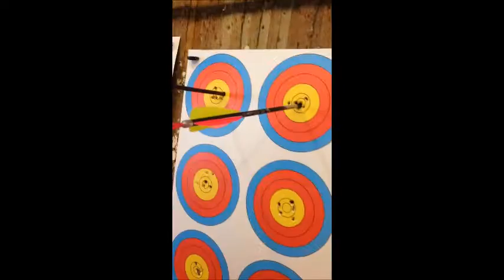Trenn Türi Vibukoolis